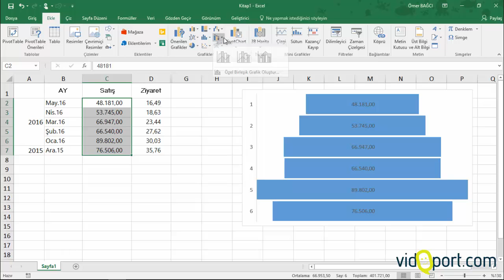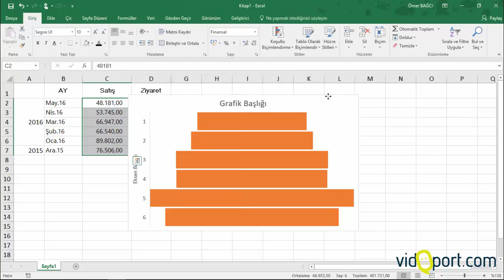Excel Excel Huni grafikler (Grafikler oluşturma)- 416.video | Ömer BAĞCI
- Office 365 Excel'de Huni grafik türü nasıl oluşturursunuz?- Ömer BAĞCI